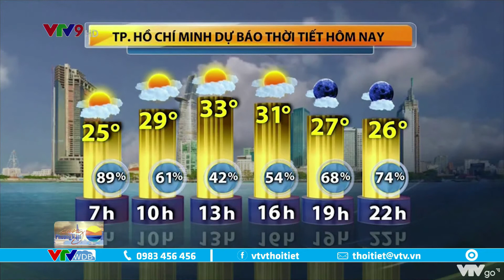Dự báo thời tiết Nam Bộ ngày và đêm 26/2/2021 | VTVWDB